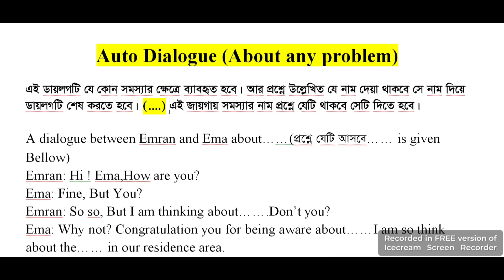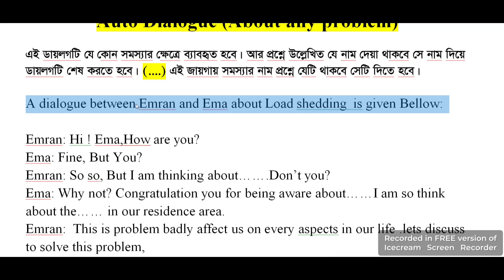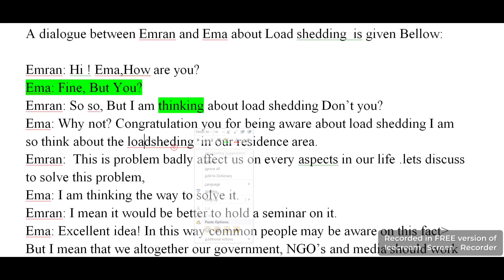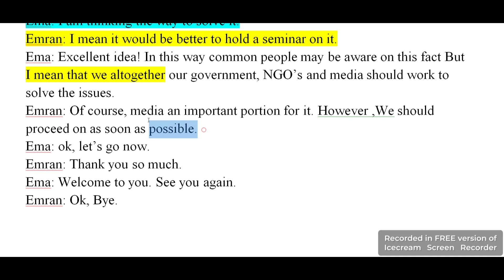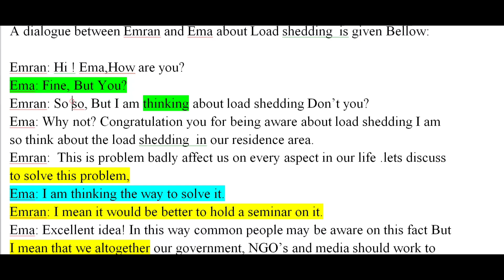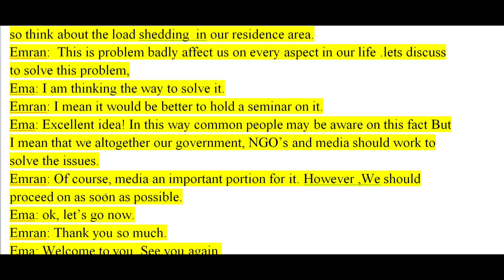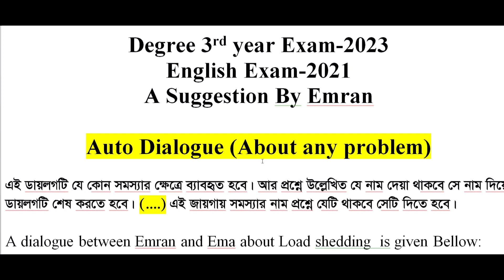Degree 3rd Year English Suggestion || English Exam || Dialogue Writing Format.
*** একটি ডায়লগ এর ফর্মেট দিয়ে সমস্ত Problem সম্পর্কিত গুলো লিখেন।।
*** ইমরান  বেস্ট সাজেশন।
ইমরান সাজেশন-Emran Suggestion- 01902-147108